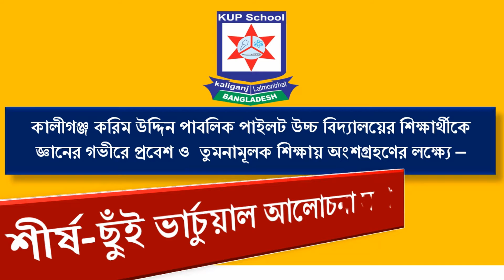শীর্ষ-ছুঁই ভার্চুয়াল আলোচনা সভা